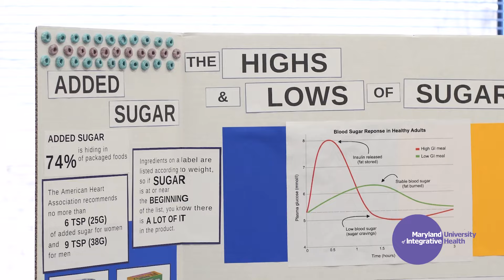Explore MUIH - Nutrition and Integrative Health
The Nutrition and Integrative Health programs at MUIH will prepare students with the advanced skills and expertise to fill the growing demand and become a leader in the field.

The programs offered include a Doctorate of Clinical Nutrition, a Master's and Post Master's Certificate in Nutrition and Integrative.